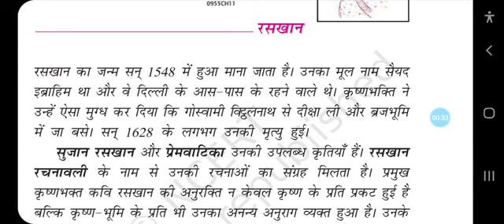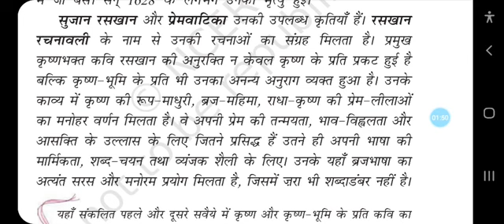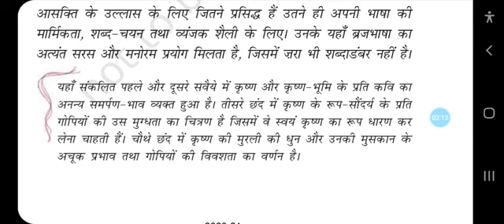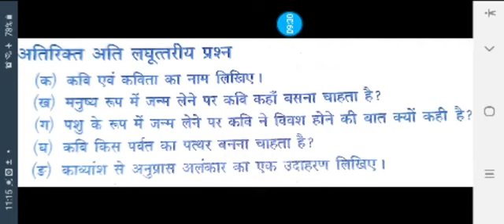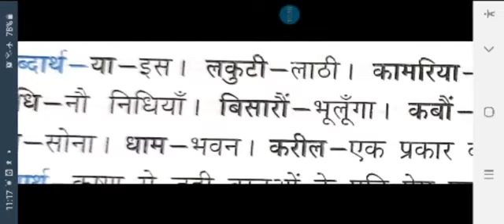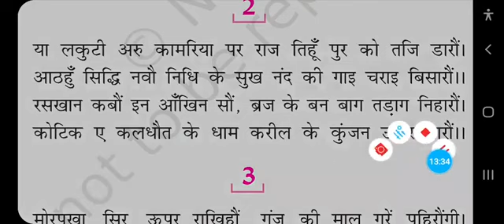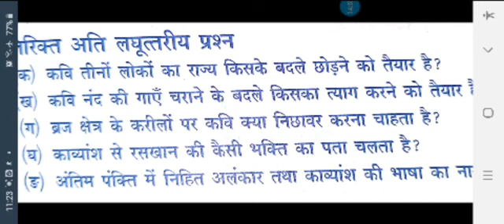कक्षा नवमी/हिंदी/ रसखान के सवैया / शब्दार्थ सहित भाव स्पष्टीकरण तथा अभ्यास प्रश्न भाग1/ओ पी गुर्जर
कक्षा नवमी , हिंदी , रसखान के सवैया , शब्दार्थ सहित भाव स्पष्टीकरण तथा अभ्यास प्रश्न भाग1,ओ पी गुर्जर , एनसीईआरटी , सीबीएसई , कविता , क्षितिज -1